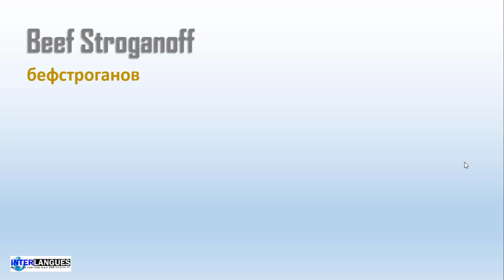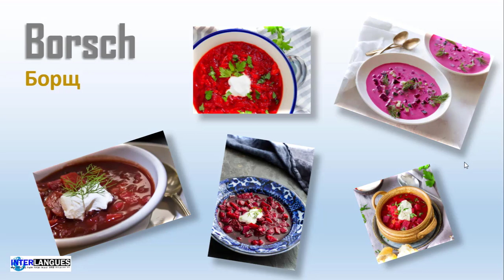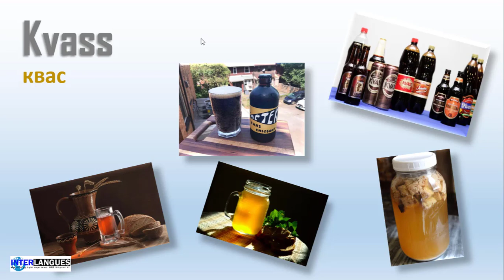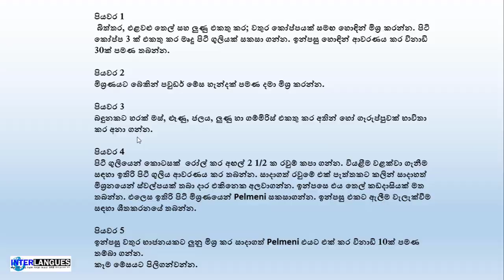Let's Make Russian Food - රුසියානු කෑමක් හදමු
Learn how to make Russian Food.